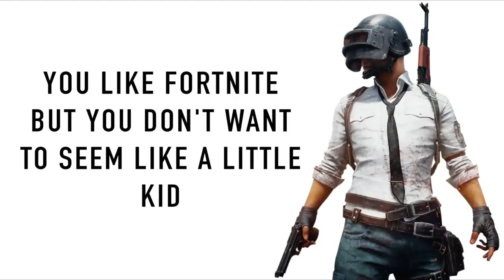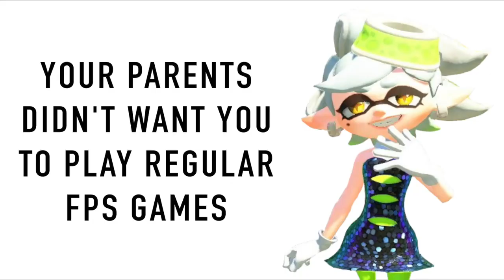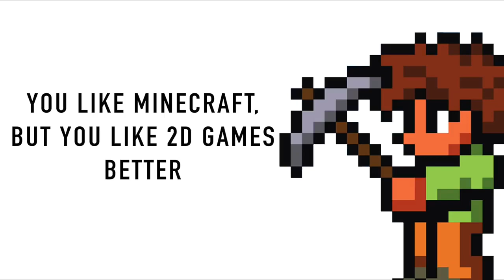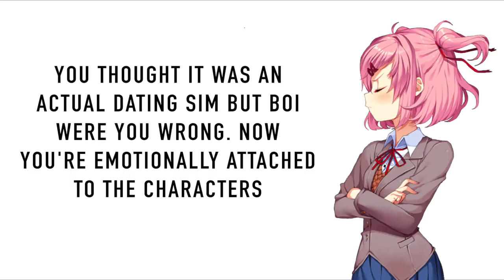What Your Favorite VIDEO GAME Says About You!